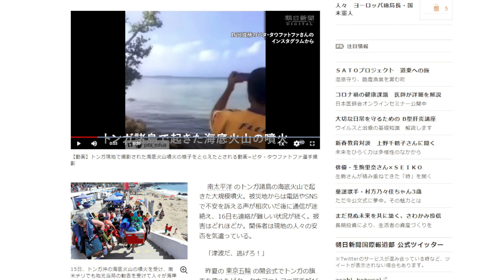トンガ諸島の海底火山噴火（音）聴けます